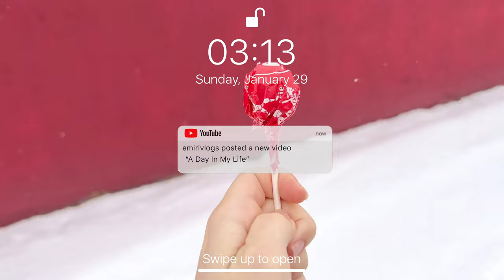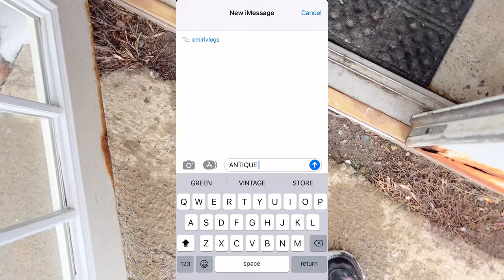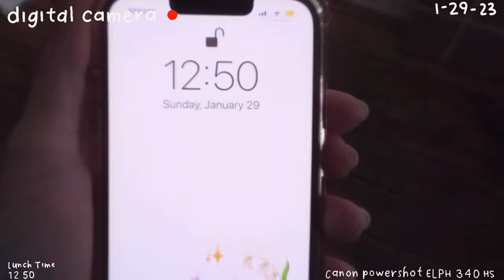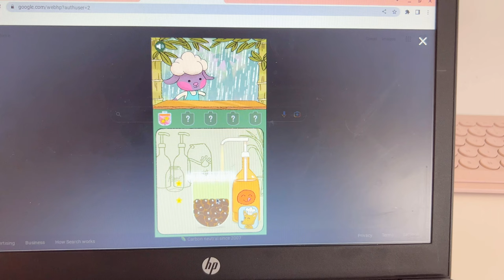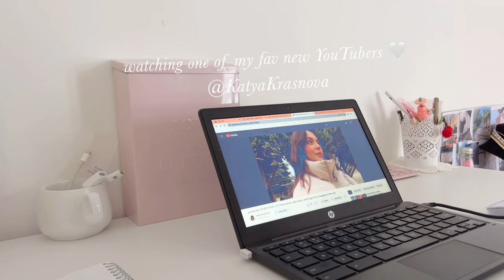🏠STUDY KOREAN WITH ME🎀 | reality vlog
We’re going to have to pretend I wrote information in here because YouTube won’t let me put anything in here xD